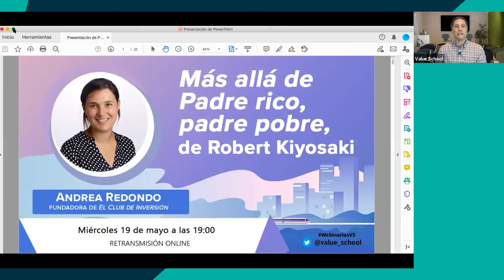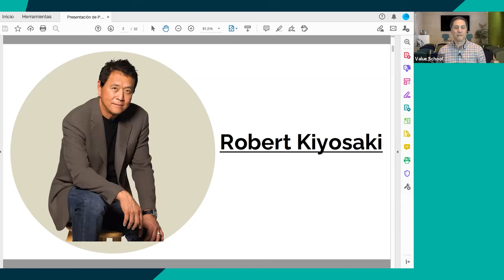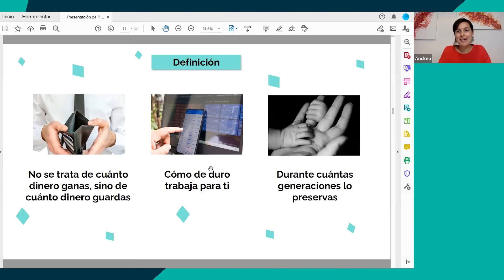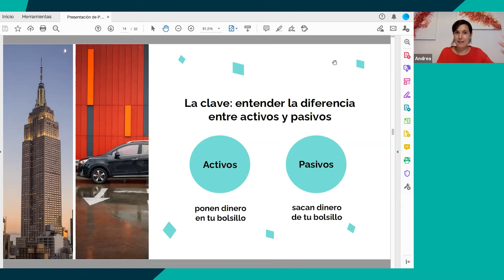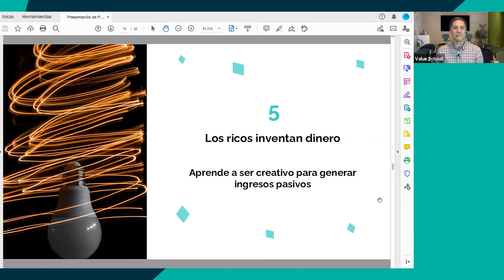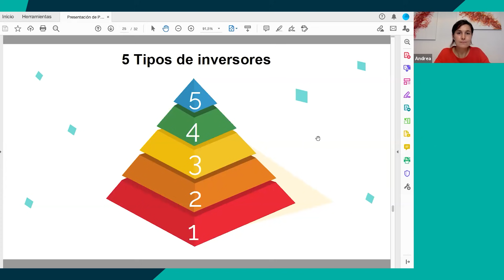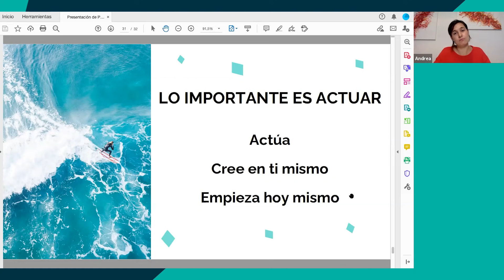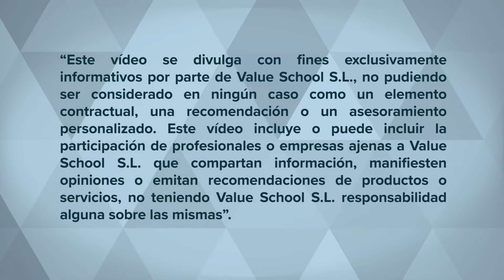Más allá de Padre rico, padre pobre - Value School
Robert Kiyosaki es el autor de Padre rico, padre pobre, el libro de mayor éxito jamás escrito sobre finanzas personales. Además, ha creado un amplio negocio en torno a la educación financiera. En compañía de la divulgadora financiera Andrea Redondo, repasaremos las mejores ideas de Padre rico, padre pobre y de El cuadrante del flujo del dinero y analizaremos cómo ponerlas en práctica para alcanzar nuestros objetivos financieros.

Breve perfil del invitado

Andrea Redondo es autora de Inversión: Claves para alcanzar la libertad financiera y fundadora de El Club de Inversión. Lleva más de 15 años invirtiendo en bolsa, en inmobiliario, en negocios y en inversiones alternativas.